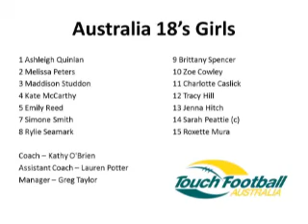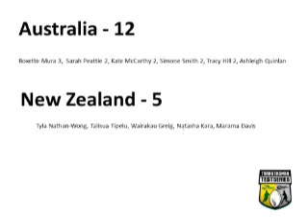18's Girls - Game Three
Highlights from game three of the 18's Girls division at the 2011 Youth Trans Tasman Series at Viking Park, Canberra.